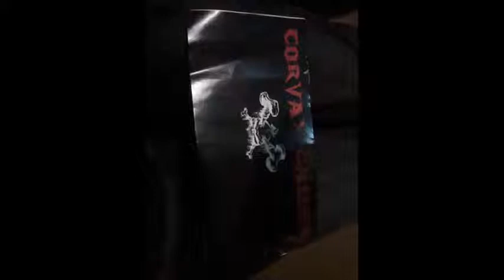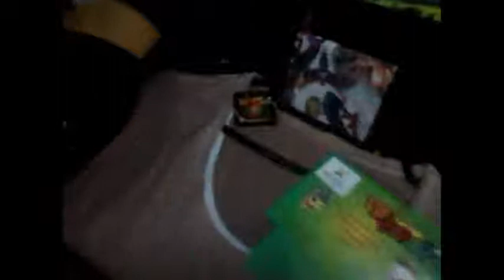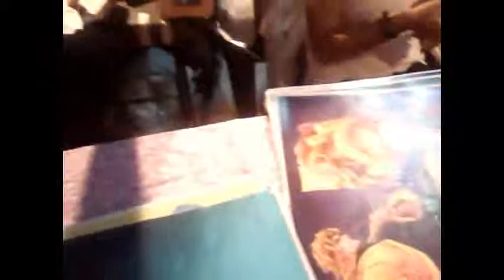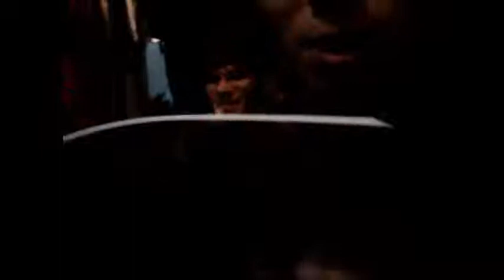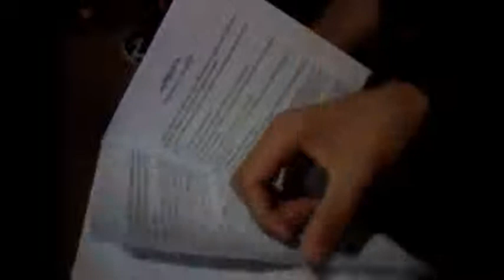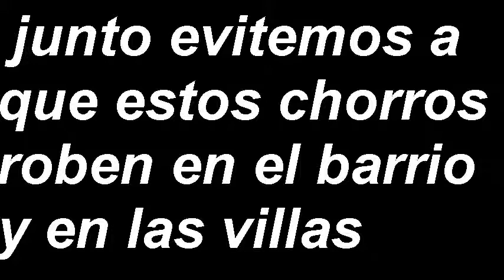covertura en la anime shock